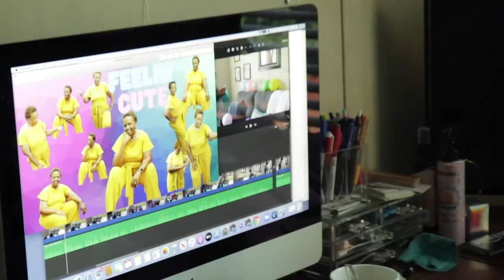Preparing To Return To Work After Quarantine | A Day In My Life | Mobile Home Diva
Hi Family,

Its the day before I go back to work and there is much to do. I wanted to put some order to the house so that is my focus today. I hope this video motivates you to get up and bring some order to your living space.

Christie Vaughn
4920 Bill Gardner Parkway # 103